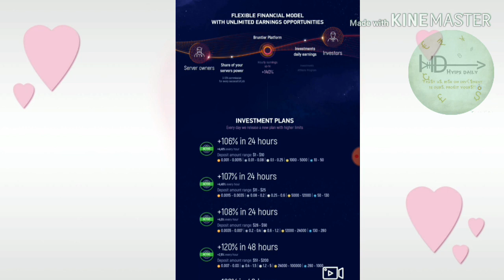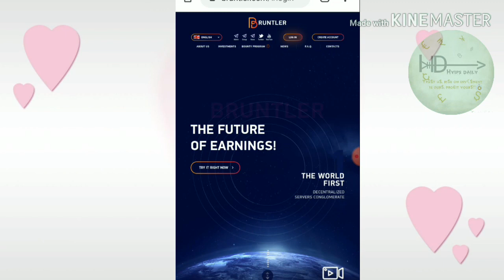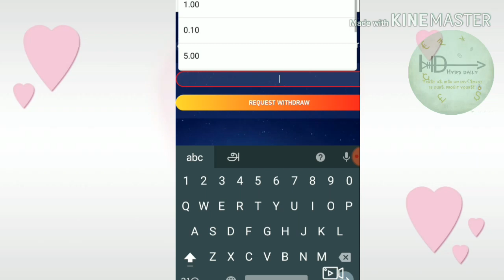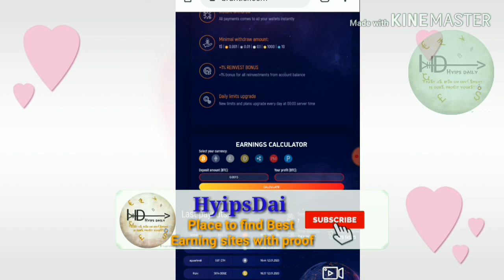Bruntler.com 1.20$ Live Proof! New 1$ Hyip Investment site Review! Hyips daily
Hyip Sites,
hyips daily,
hyip investment sites 2019,
hyip monitor,
 hyip review,
Hyip support,
hyip website
allhyip
online investment
hyip scam
investment opportunities
bitcoin investment
best investments
forex investing
top hyip monitors
investment funds
investing
top 10 hyip
btc hyip
gold investment
hyip investment plan
hyip companies
hyip strategy
investment that pays daily profit
hyip script
good hyip
hyip new
paying hyip
newhyip
best paying hyip programs online
hyipforum
legit hyip
hyip monitoring
legitimate hyip programs
hyips monitor
btc investment
hyip 2019
allhyipmonitors
trust hyip
hyip list
non hyip investment programs
hyip review